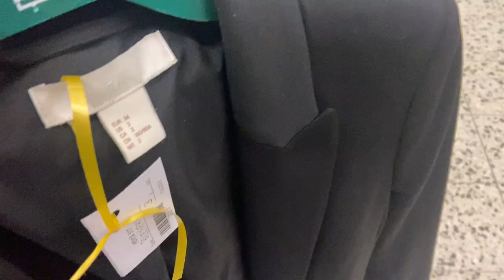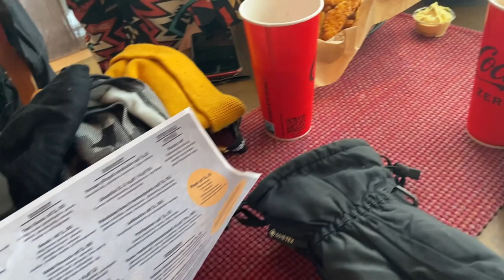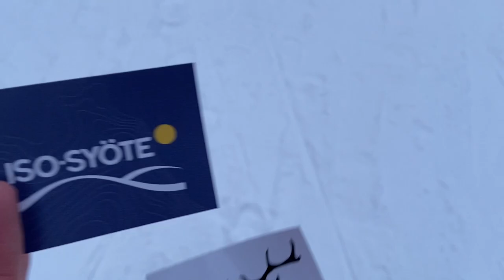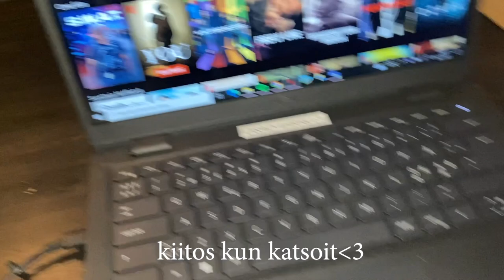VLOG l ostosten esittely ja lumilautailu reissu🏂🌨️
Toivottavasti tykkäätte❣️
Heittäkääs peukut ylös ja tilatkaa kanava👍🏼
(se merkkaa mulle todella paljon)

-OLLAAN KAVEREITA-
TT: @sennimaki
SC: @senni.maki

-USEIN KYSYTTYJÄ-
- Kamerat: CANON EOS M50   l    IPHONE 11     l     IPHONE12 PRO MAX
- Mikrofonit: RODE VideoMic Rycote    l      Saramonic Blink 500 B2
- Editointi: Adobe Premiere Pro CC 2023    l    Adobe Photoshop CC 2023

Ootte parhaita!❤️